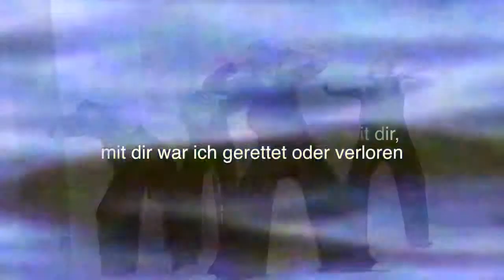Phaedra Trailer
Trailer für TanzRaumSalems neue Produktion ' In Liebe...Phaedra'. Ein Bewegungskunststück nach Jean Racine u.A.